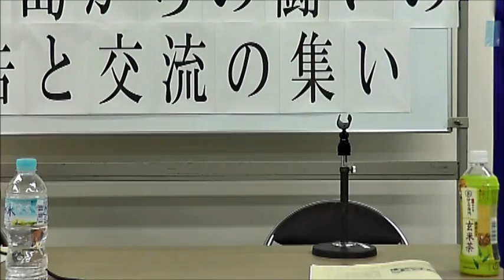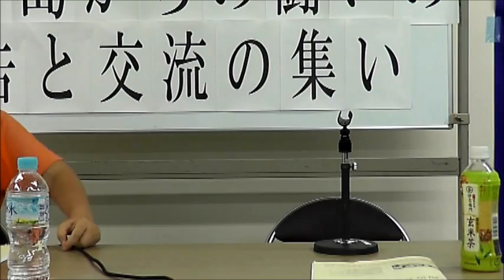「全国の闘う仲間にお笑いを！」 「伝説の闘うエンターテイナー最期の、反戦替歌”笑”ライブ」 ぶつはらゆきお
闘いの中に笑いを提供し続けてきた”ぶつはらゆきお”の
MCと反戦替歌ライブです。
　宮古島の反軍反基地の運動の下支えを、
彼の流儀でやって来ました。
　この２０１２年のライブの数時間後に倒れ、闘病の末、
２０１４年３月に召天しました。
　最後まで、宮古島の自衛隊配備と辺野古を心配していました。
　墓も仏壇もいらない、宮古島の海の散骨してほしいとの遺言で、
仲間により、宮古島を守ってねと、下地島空港の見える海へ
骨は流されました。
さあ、歌って、笑って、ＮＯ　ＷＡＲ！